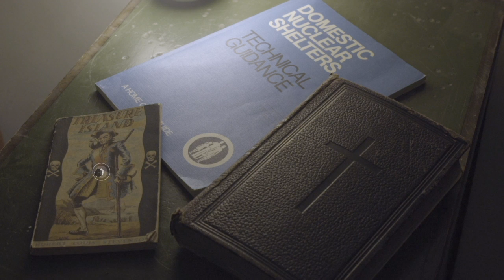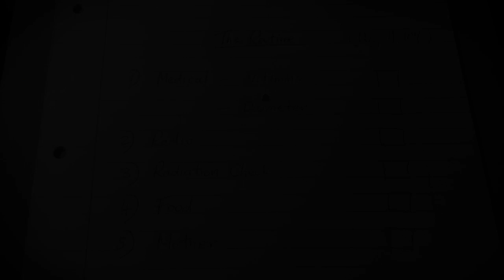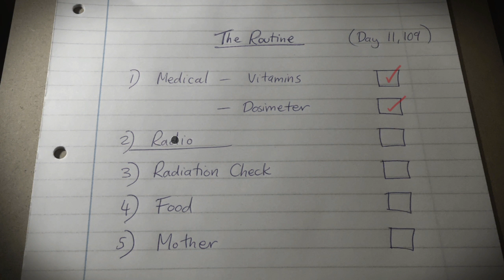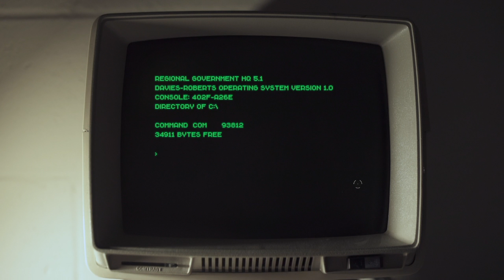The Bunker - First 20 Minutes OnPSX Gameplay Part 01/02 (PS4)